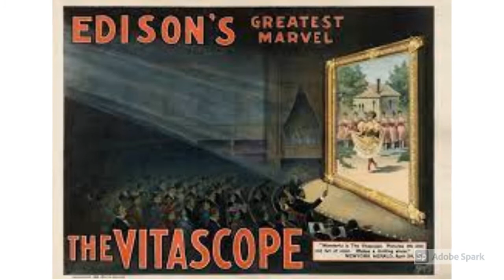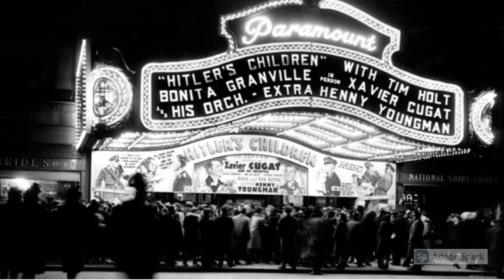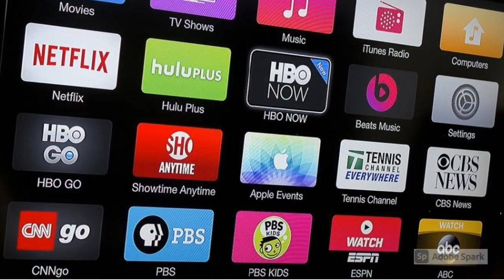The Evolution of Movie Theaters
Full Sail University. Month 3 / History of Motion Picture Arts. Final Project